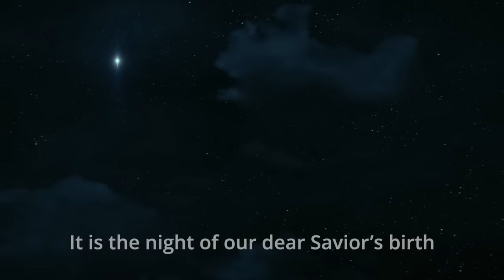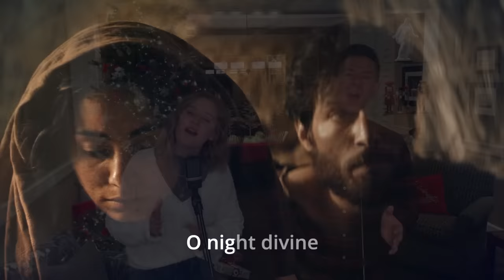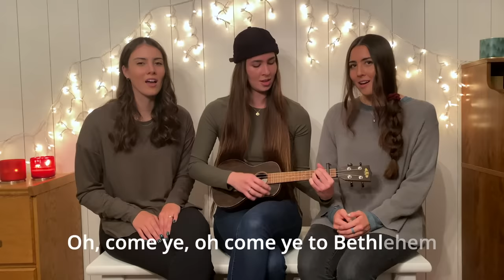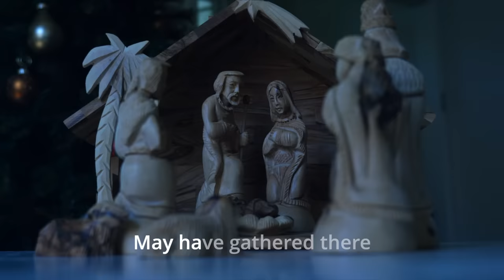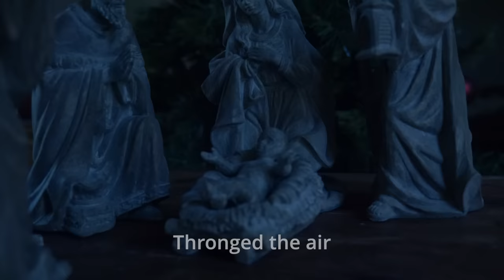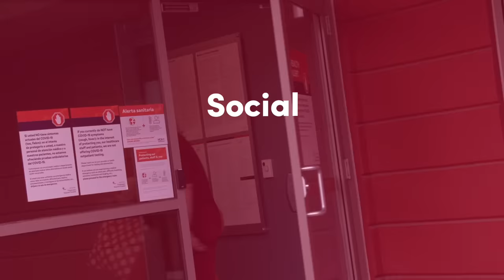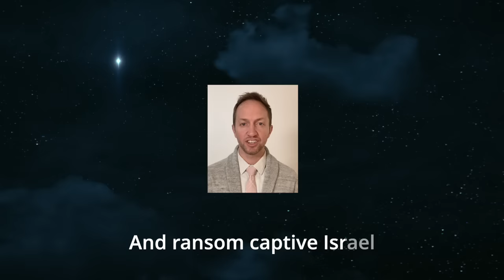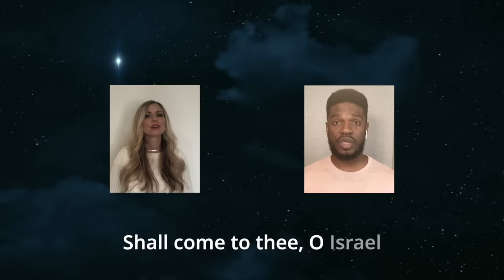LightTheWorld Social Sing and Serve (Full Event)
This Christmas, celebrate the Light of the World from the comfort of your own home as you sing and serve alongside some amazing performers. Together, we can make this year’s holiday season meaningful.

0:06 – Introduction by Klailea Bennett
2:00 – “The First Noel” by GENTRI
6:16 – “O Holy Night” by Mat and Savanna Shaw
11:04 – WCMX Athlete Aaron “Wheelz” Fotheringham Lights the World
14:36 – “Oh, Come, All Ye Faithful” by Elenyi
18:19 – “In the Bleak Midwinter” by David Archuleta
21:26 – YouTuber Stuart Edge Lights the World
24:08 – “Away in a Manger” by Steven Sharp Nelson of The Piano Guys and ASL Performers
27:52 – The Ohana Adventure Family Lights the World
28:59 – “O Come, O Come, Emmanuel” by Aberdeen Lane & Friends
34:07 – “Silent Night” by Claire Crosby and President Russell M. Nelson of The Church of Jesus Christ of Latter-day Saints

Watch the full event above with YouTube Premiere chat enabled—tap "Live chat" on mobile or "Show chat replay" on desktop.

What is LightTheWorld?
Since 2016, LightTheWorld has grown into a global initiative with millions of participants each Christmas. Throughout the holiday season, individuals perform acts of service to show love like Jesus did—one by one. Want to join in? Go to LightTheWorld.org to find daily service challenges, prompts, resources, and more.

How can I help LightTheWorld this year?
1. Sign up to receive daily service prompts throughout the month of December.
2. Watch “The Christ Child,”  a beautiful short film based on the Nativity story.
3. Meet with missionaries digitally to hear a special Christmas message.